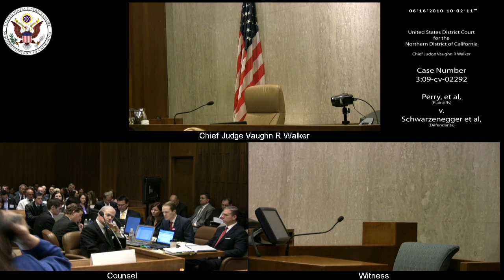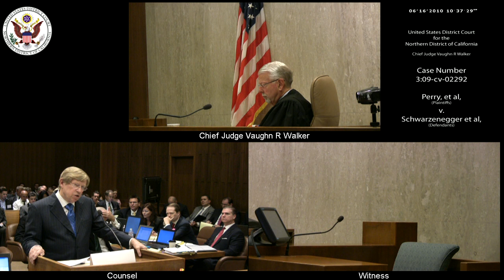Perry et al v. Schwarzenegger et al, 3:09-CV-02292 2010-06-16_10h-00m- 00s